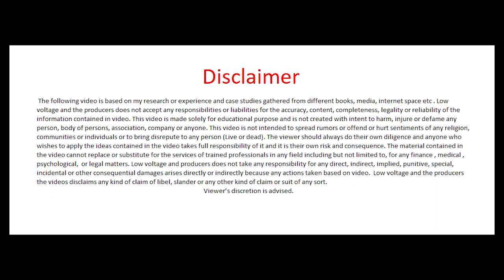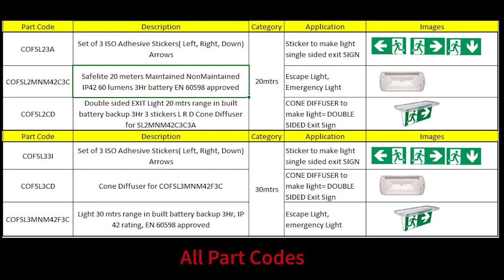Eaton Emergency Light Overview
# Key USP’s

• EN compliance- EN60598 approved.
• All applications covered  (Escape route, Anti-panic, Exit sign)
• One product throughout installation for same look and feel across the building
• 20m and 30m View distance versions available
• Sold with ISO7010 Legends.
• Accessories available for a better integration in all buildings
• Easily installed as retro fit due to good performance ensuring scheme compliance
• Upto 3 hrs back-up duration
• Latest generation LEDs with high lumens/ watt ratio

Lowvoltage, Eaton, # Cooper # Low Voltage, # Fire Alarm system, # Fire basics